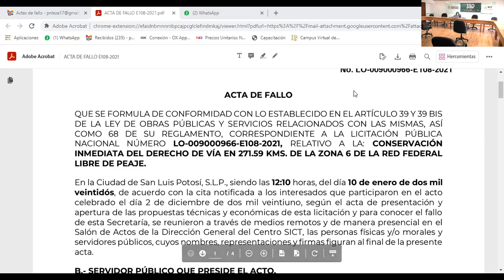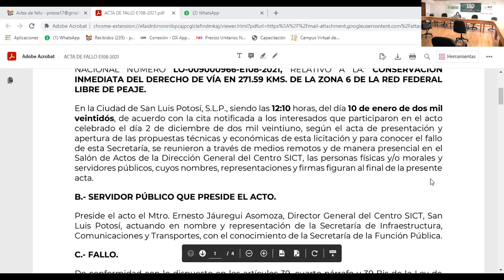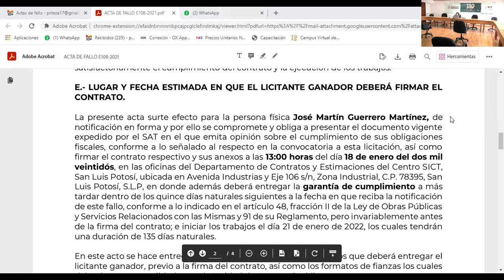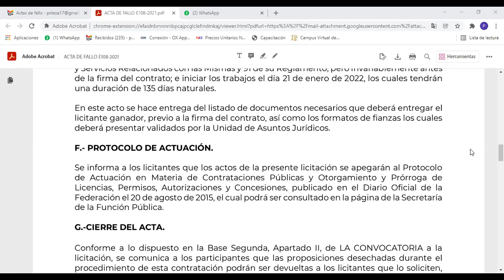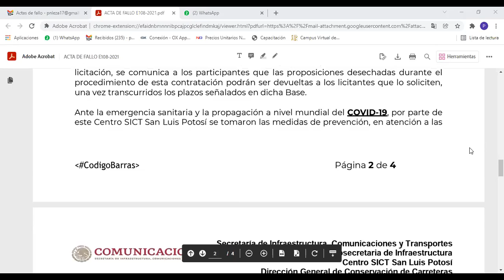Fallo de licitación en el estado de San Luis Potosí No. LO-009000966-E108-2021